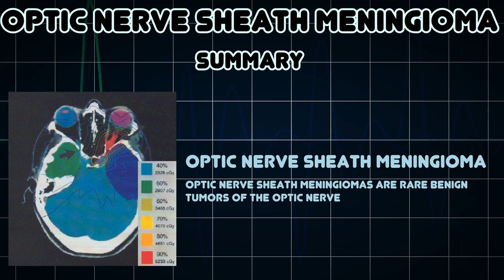Optic nerve sheath meningioma (Medical Condition)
Symptoms, risk factors and treatments of Optic nerve sheath meningioma (Medical Condition)

Optic nerve sheath meningiomas are rare benign tumors of the optic nerve